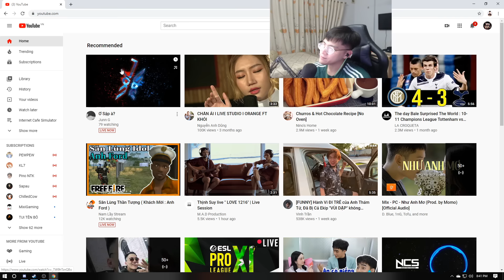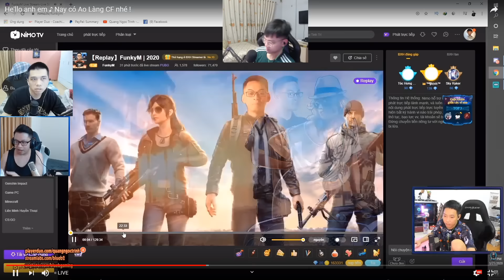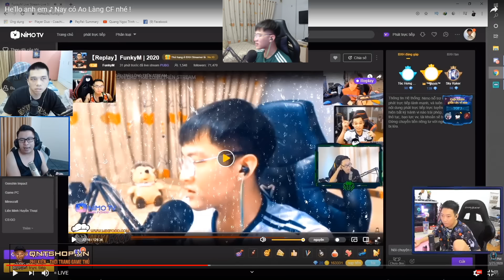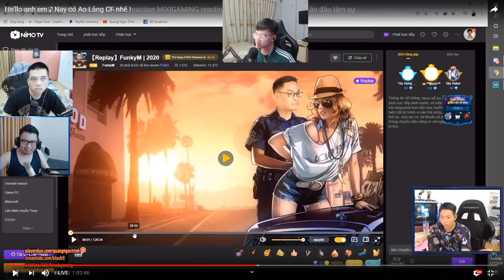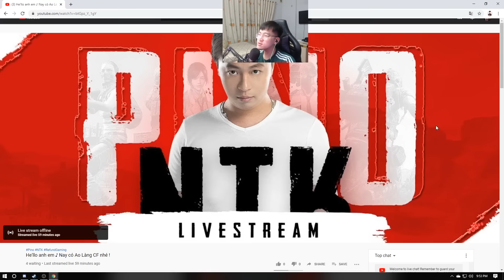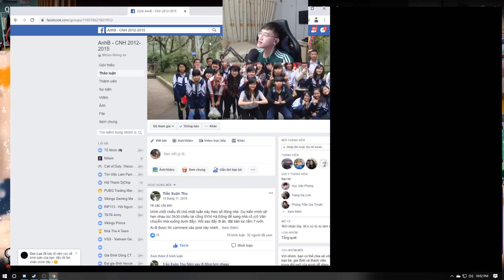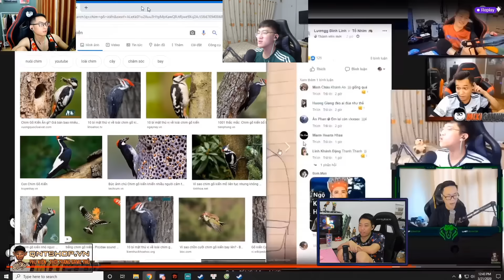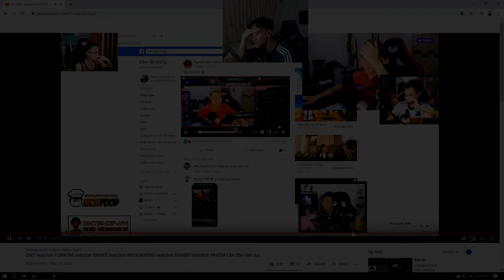[REACTION] HỒI KẾT: CẢM XÚC CỦA NHISM KHI ĐƯỢC ĐẠI GIA ĐÌNH REFUND REACTION TRẢI LÒNG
Ae nào yêu quý mình thì có thể vào group này giao lưu cùng mình và mọi người nha

Thuê acc PUBG, GTA 5 giá chỉ từ 5k/3h: Rentpubg.com

Thông tin máy tính :
- Ram 32GB
Gear sử dụng :
- Bàn phím cơ Fuhlen SM680R RGB Black Blue switch
- Chuột Logitech G Pro
Sentivity :
- DPI : 400